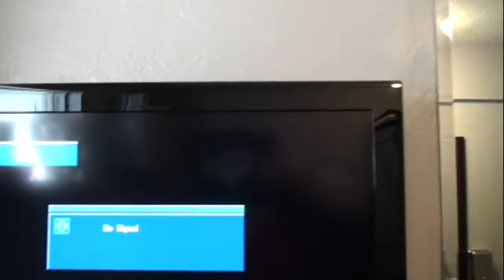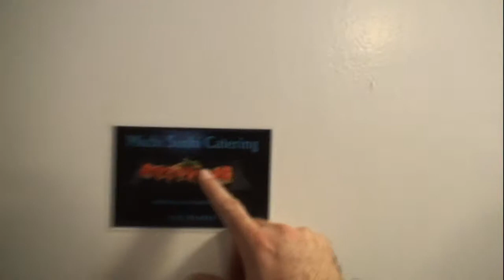January 21 2012,, Michi Sushi #3